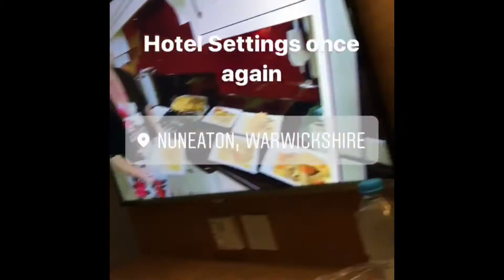UKDFBA UK & International Finals - SHOW DAY VLOG!!!! Mitchel 2.0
Well here is it guys, after 4 weeks of competing, the 3rd and final show of the season for me, the BIG ONE the UKDFBA UK & International Finals Show day video! Includes clips of donuts 👀 backstage antics, Bodybuilder banter the lot you name it; watch and enjoy as I conclude my season aiming to place top 3 in Britain 👀🇬🇧🏆

🏢 Location: Bedworth Civic Hall, Coventry
👊🏽Prepped By: TeamProPrep 💪🏽 @newibgym (Instagram)
💊 BodyTemple Team @bodytempleteam
💪🏽 Trained TheMitchellWay @TrainWithMitchell (Instagram)
Posing Trunks: Iron Monkey Gymwear @iron_monkey_wear (Instagram)